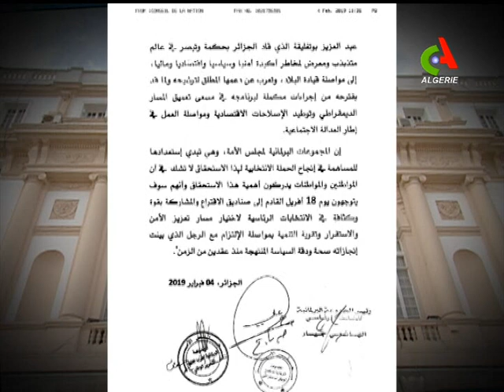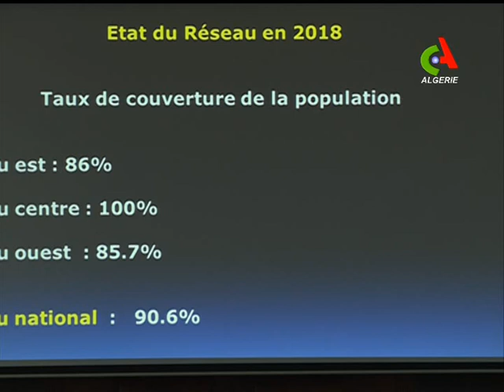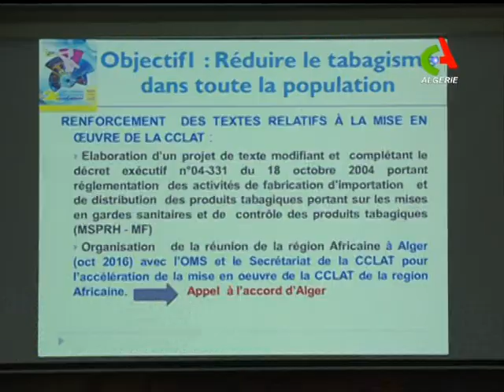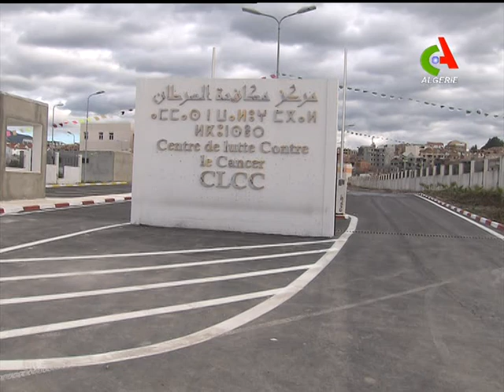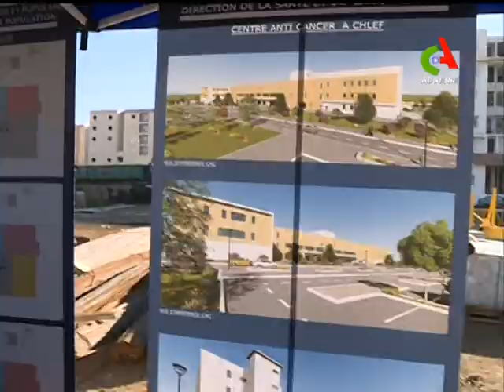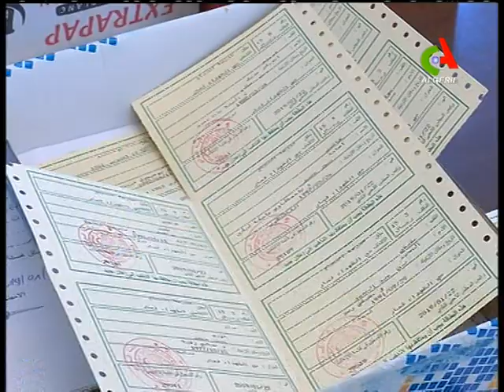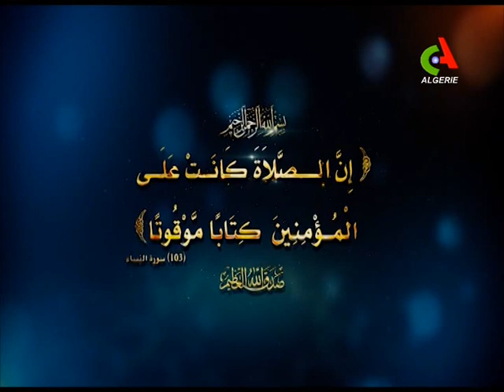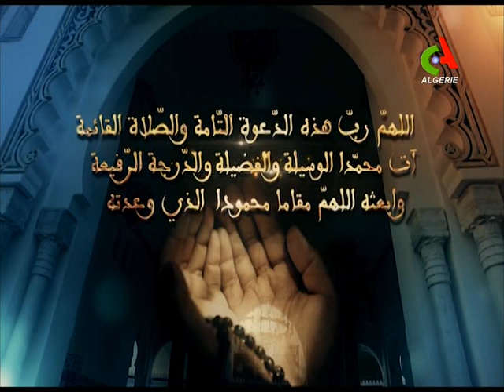JT18H 04 02 2019